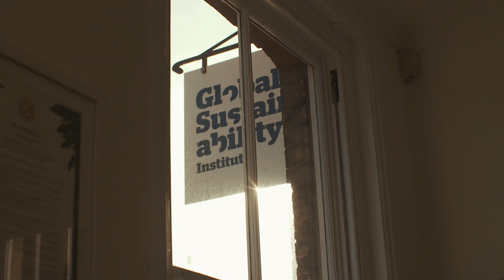Sights set on sustainability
How can we guarantee a stable and sustainable future? Professor Aled Jones, Director of the Global Sustainability Institute at ARU, on how universities are partnering with business and governments to identify issues that could cause disorder and privation - and working together to avoid them.